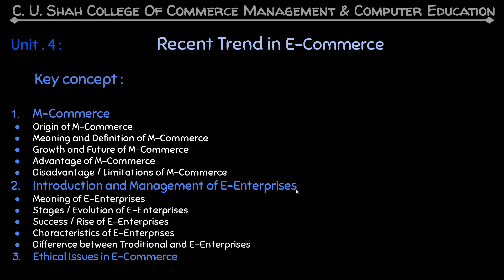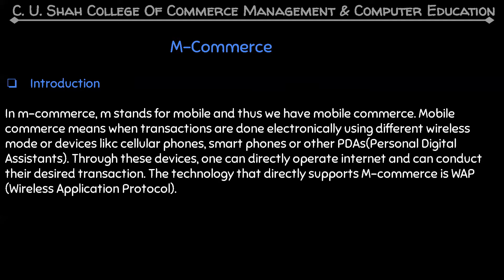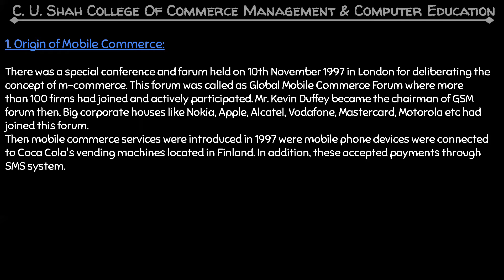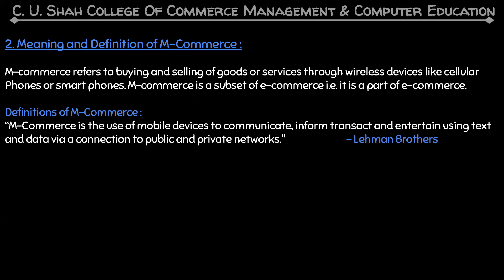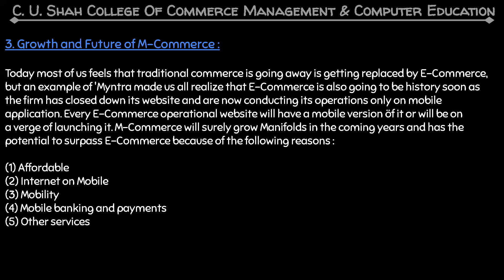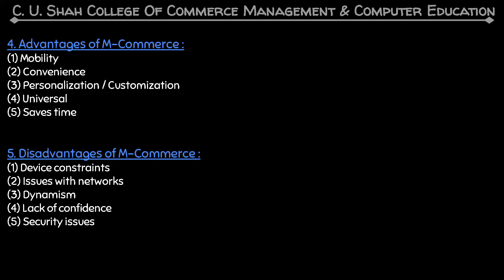B B A SEM 2 E COMMERCE UNIT 4 PART I BY PROF BHARTI PARMAR